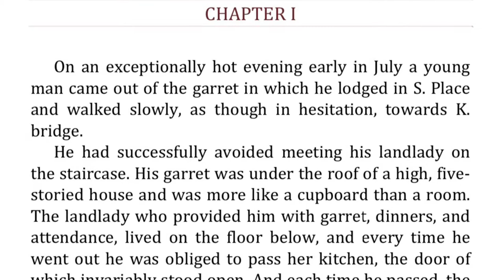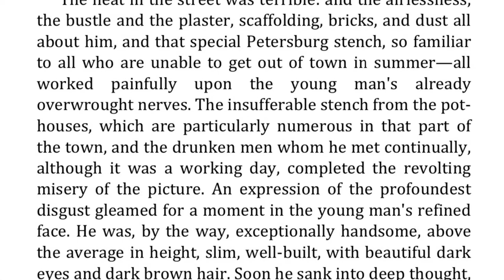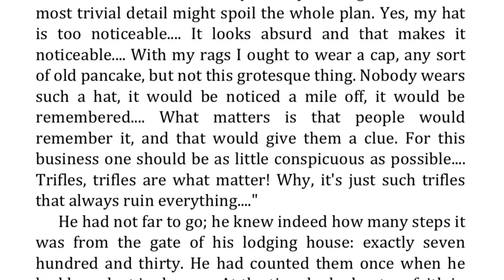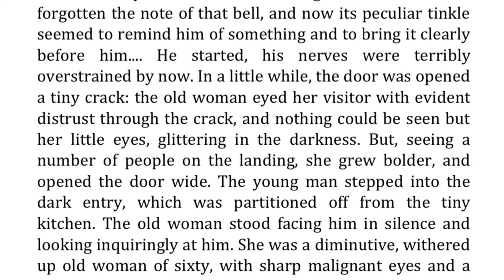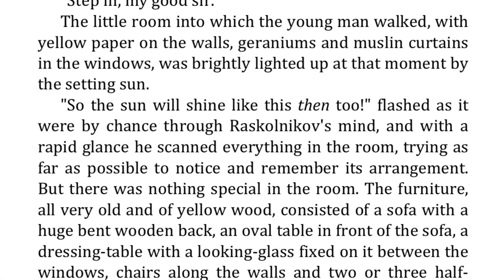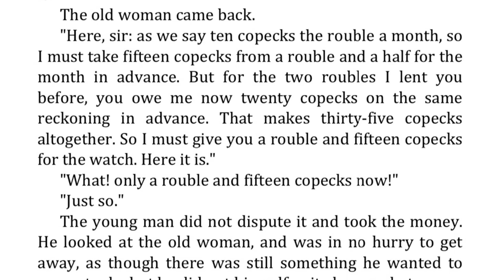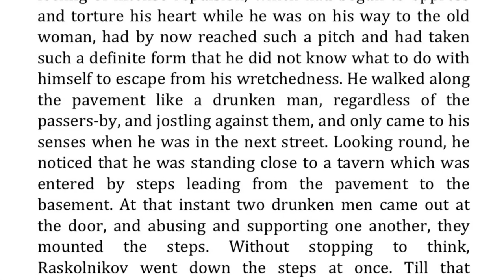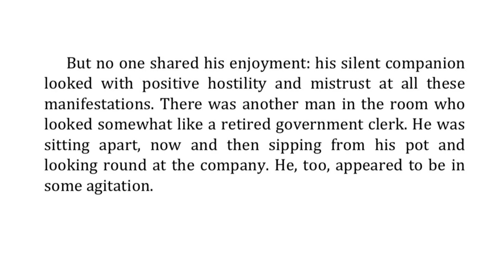Part I Chapter 1 - Crime and Punishment by Fyodor Dostoyevsky | Read Along Audiobook w/ Rolling Text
An audiobook of Crime and Punishment by Fyodor Dostoyevsky

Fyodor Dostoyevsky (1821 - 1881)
Translated by Constance Garnett (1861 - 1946)

Crime and Punishment is the second of Fyodor Dostoyevsky's full-length novels following his return from 5 years of exile in Siberia, and is considered the first great novel of his "mature" period of writing. The novel focuses on the mental anguish and moral dilemmas of Rodion Raskolnikov, an impoverished ex-student in St. Petersburg who formulates and executes a plan to kill an unscrupulous pawnbroker for her cash. Raskolnikov, in an attempt to defend his actions, argues that with the pawnbroker's money he can perform good deeds to counterbalance the crime while ridding the world of a vermin, and to test a theory of his that some people are naturally superior and have the right to commit crimes if it is in pursuit of a higher purpose. ( Mark Nelson)

Genre(s):
Language: English